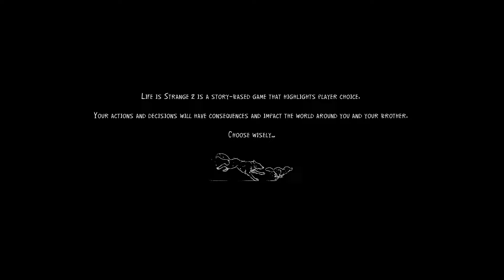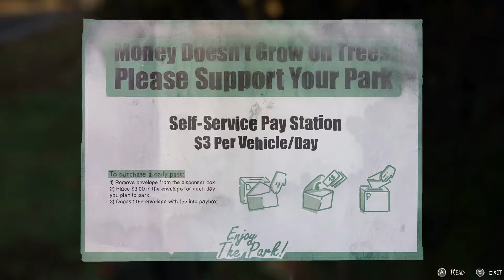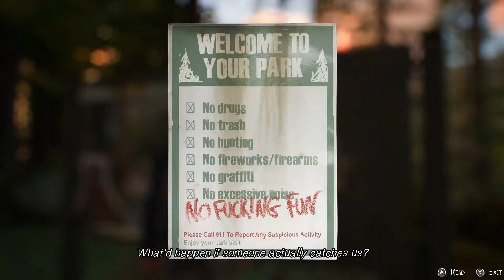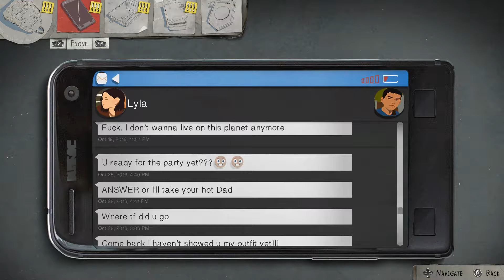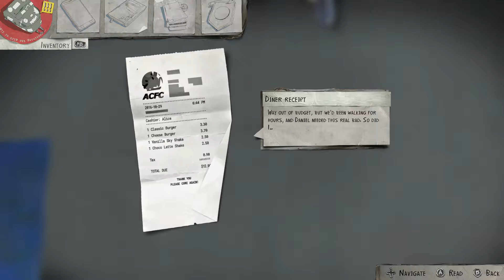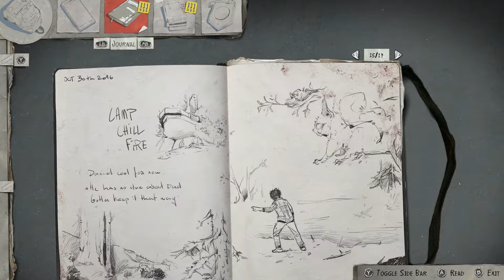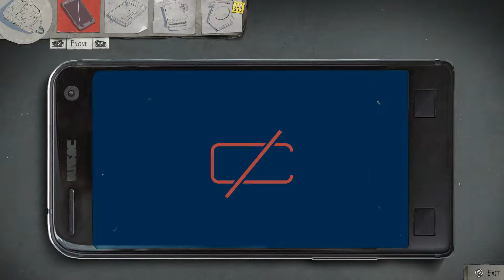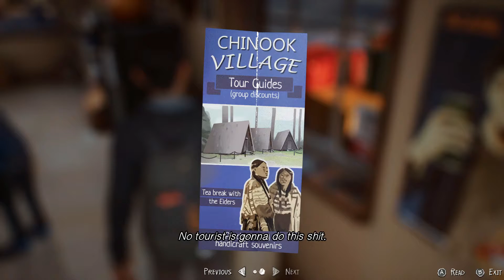Night of Nature & Mini Mart || Life is Strange 2 - Episode 1 || Part 2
Bruh, I recorded this at the end of September...
I figured since Episode 2 is about to come out, it's about time I post these lol